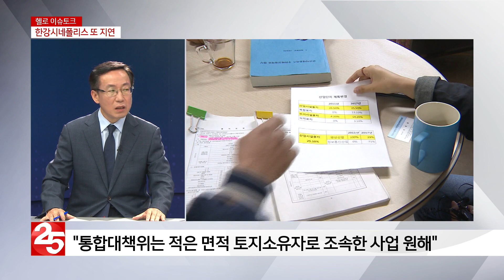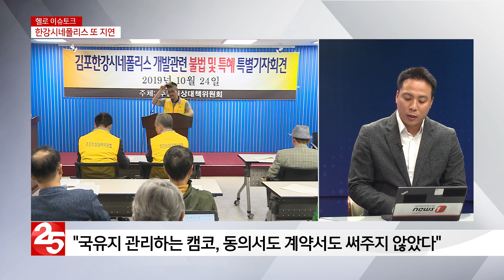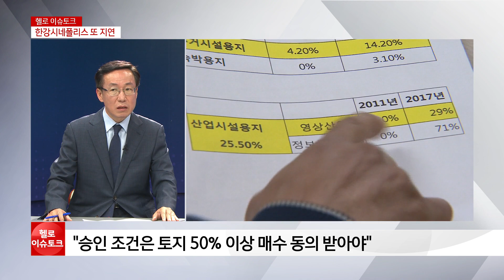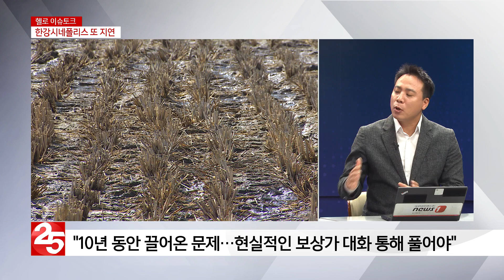[헬로 이슈토크] 김포한강시네폴리스 또 지연...‘토지보상’ 제동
오랫동안 지지부진했던 한강시네폴리스 사업이
토지 보상절차에 들어가면서 속도를 내는가 했더니
또다시 난관에 부딪혔습니다.
토지주들과의 갈등 때문인데요.
한강시네폴리스개발 측이 토지보상계획을 밝혔지만
주민 비상대책위원회는 이를 받아들일 수 없다는 입장입니다.
비대위는 시네폴리스 사업 취소까지 요구하고 나섰는데요.
내년 하반기 착공을 목표로 한 한강시네폴리스 사업,
과연 순항할 수 있을 지 짚어봅니다.